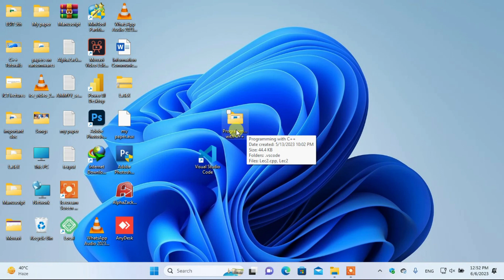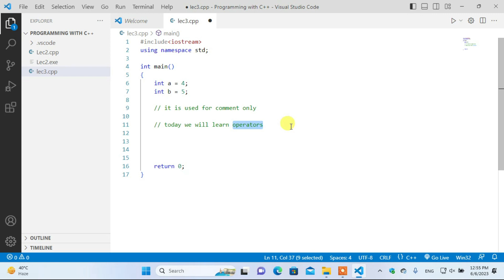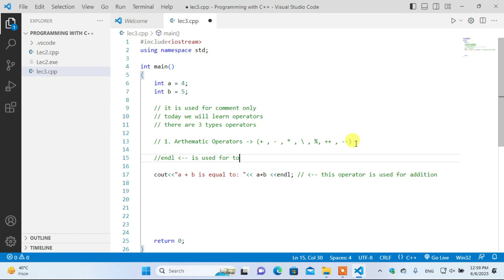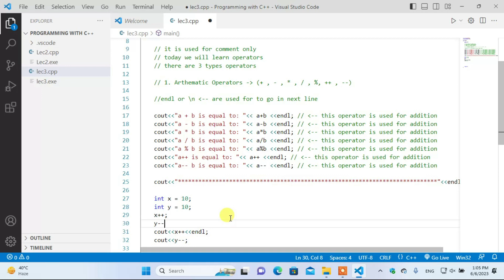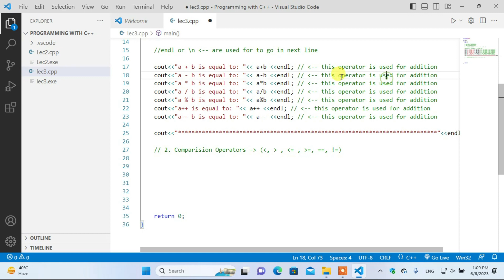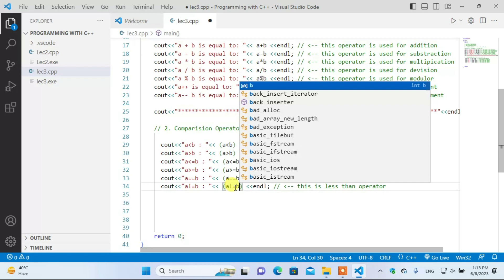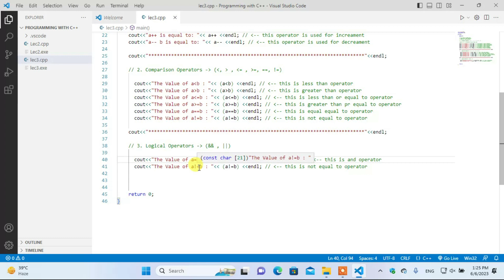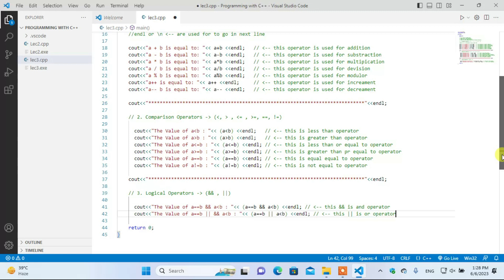Operators | C++ Tutorials for Beginners # 2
In C++, arithmetic operators, comparison operators, and logical operators are fundamental components of the language that enable various calculations, comparisons, and logical operations.